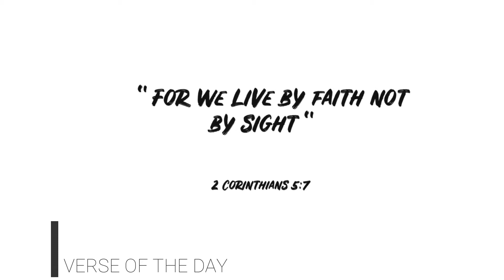VLOGTOBER DAY 5: High tea @ the 12 Apostles | Girls trip